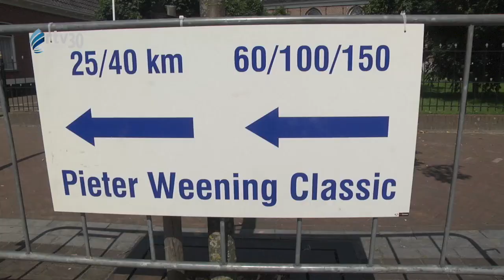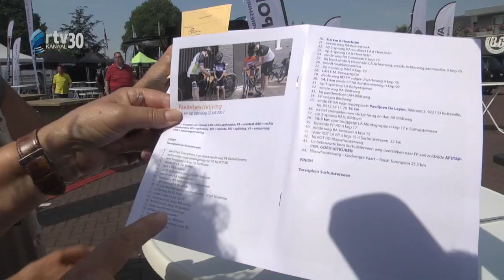Sfeerimpressie van Pieter Weening Classic 2017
Beelden van deelnemers bij start en finish van de Pieter Weening Classic 2017